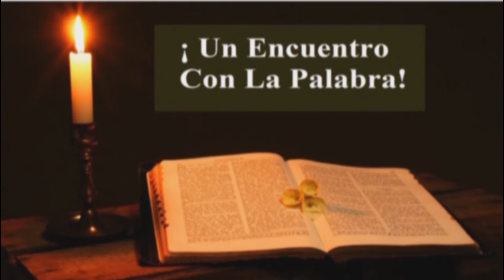8º domingo de tiempo ordinario